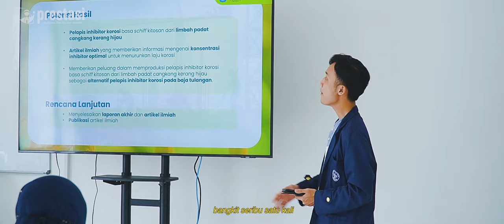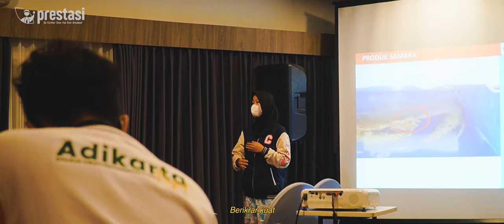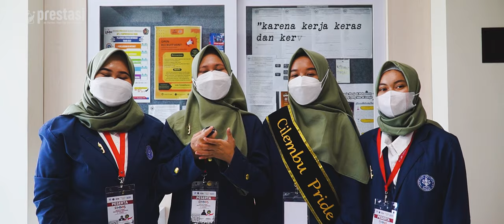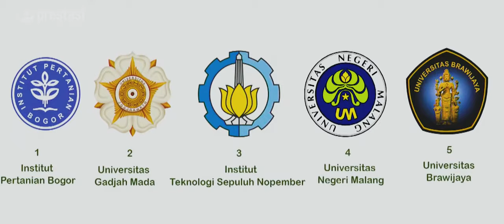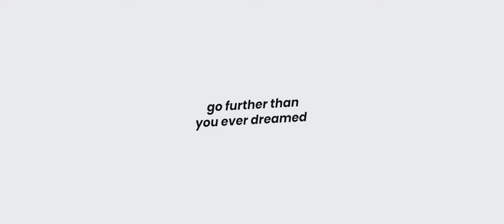KEMBALI: "SETELAH" PENANTIAN PANJANG - AFTER MOVIE PIMNAS 35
After Movie "Kembali" menjadi kisah dan catatan perjuangan mahasiswa IPB Unuversity membawa pulang piala Adikarta Kertawidya.

Penantian dan perjalanan panjang pejuang Adikarta Kertawidya. 2004 & 2005 menjadi yang pertama hingga akhirnya 2022 kembali menjadi yang pertama.

Ini bukanlah akhir, melainkan awal, awal keyakinan kita bisa berlari lebih jauh dari apa yang kita impikan.

KITA, JUARA, IPB DIGDAYA!

"Go Further than You Ever Dreamed"